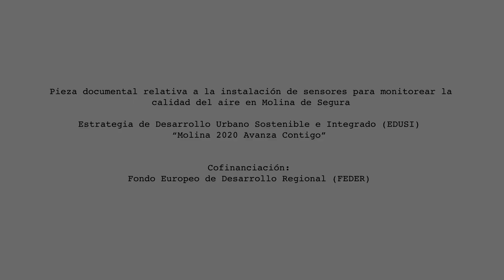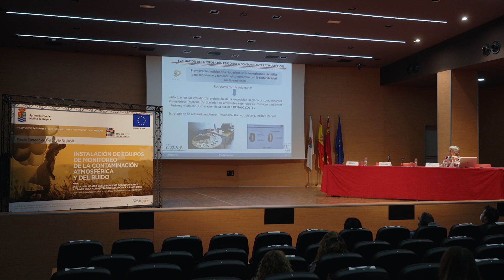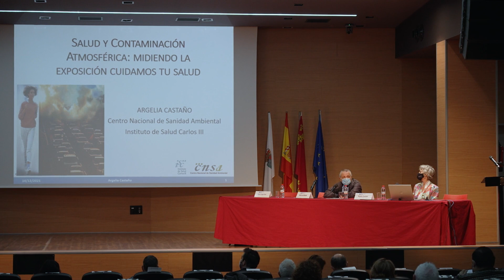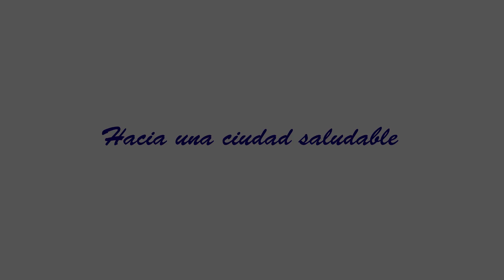Molina de Segura│Hacia una ciudad saludable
Pieza documental relativa a la instalación de sensores para monitorear la calidad del aire en Molina de Segura.
Estrategia de Desarrollo Urbano Sostenible e Integrado (EDUSI) 'MOlina 2020 Avanza Contigo'
Cofinanciación: Fondo Euroopeo de Desarrollo Regional (FEDER)